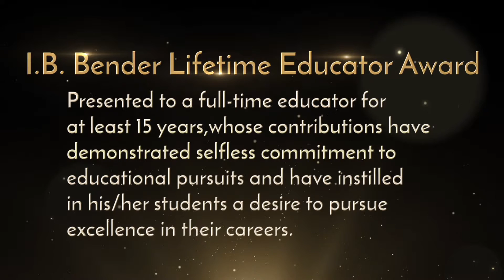Dr. Daniel B. Green, I.B. Bender Lifetime Educator Award Winner – AAE16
The American Association of Endodontists’ I.B. Bender Award is given to an individual who has been a full-time educator for at least 15 years, whose contributions to endodontics have demonstrated excellence through selfless commitment to full-time educational pursuits and have instilled in his/her students a desire to pursue excellence in their careers.